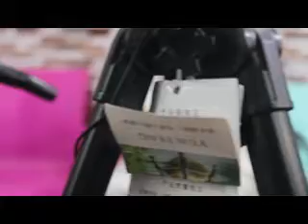Saturday 20/2/21, Tafseer surat Maryam 66-76 at Masjid Mahmud by Mufti Zulkifil Usman Yaga Al-Azhari